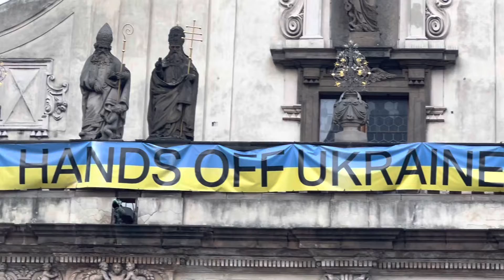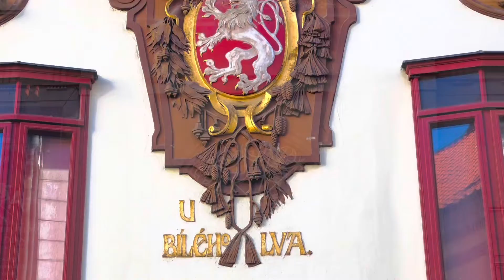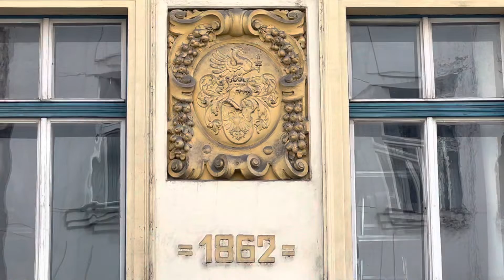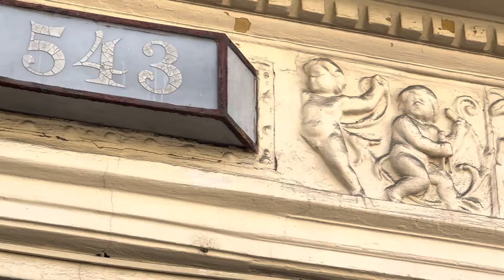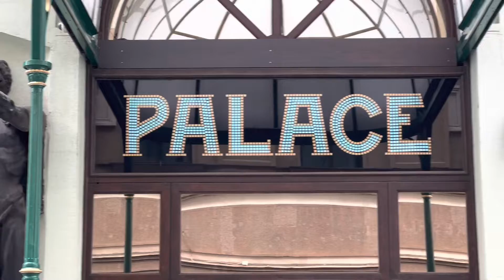ОБЛИЧЧЯ зі стін будинків у Празі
Точно невідомо скільки тисяч барел‘єфів, скульптур, розписів і іншого декору прикрашають  фасади будинків чеської столиці-Праги: у першій частині відео найбільш типові варіанти